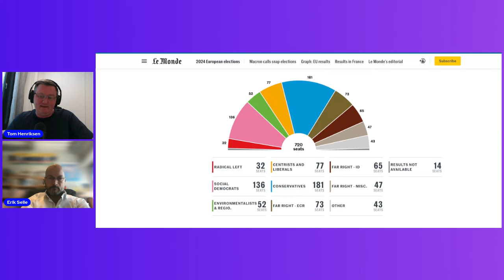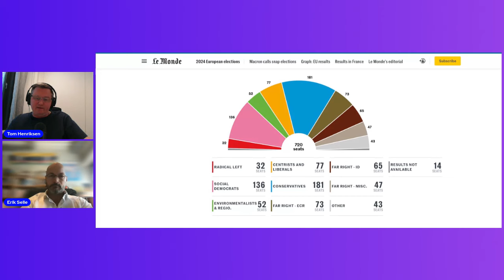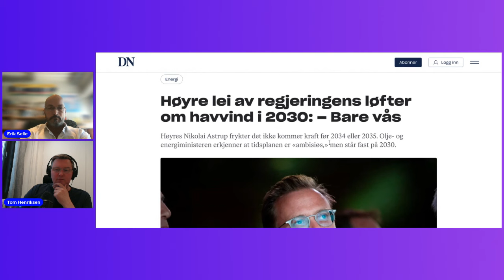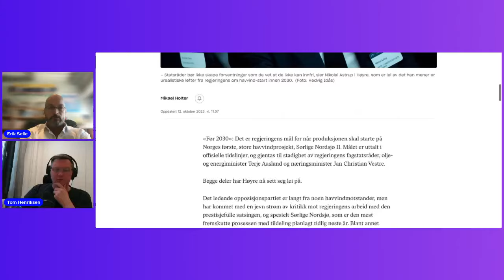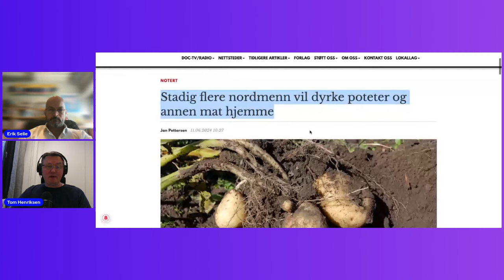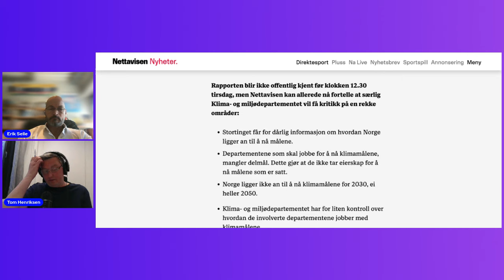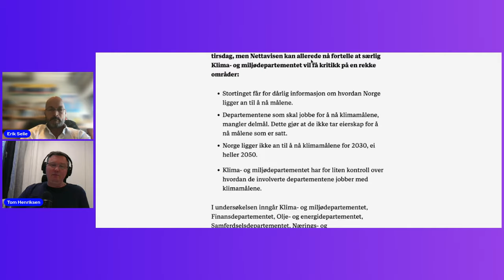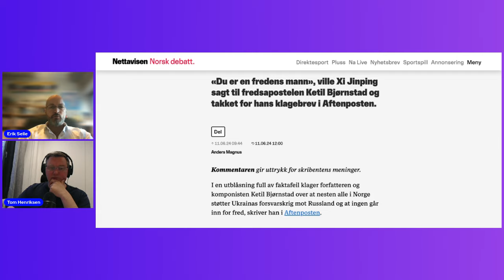Henriksen og Selle ep 93 EU valget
Henriksen og Selle er en politisk podkast med og uten gjester som tar opp aktuelle politiske temaer i det norske samfunnet, med fokus på hvordan disse kan løses.

Dagens temaer er blant annet:
0:00 Introduksjon
0:30 EU valget
19:35 Inflasjon - Klima - Staten
37:34 Vesten sett utenfra
39:30 Riksrevisjonen "Klima Rapporten"
50:30 Anders Magnus sin fabel
1:00:00 Forsvaret
Besøk oss: konservativt.no

Konservativt er et landsdekkende politisk parti som vil bygge et samfunn med frihet og trygghet for alle.